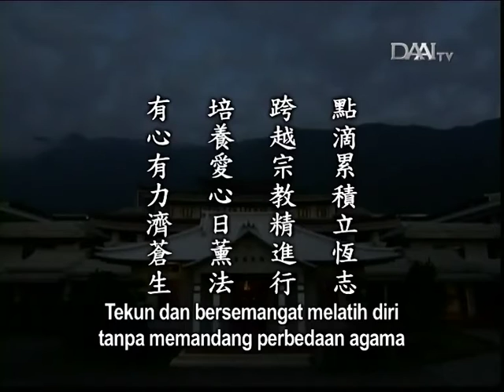Lentera Kehidupan 20151211 大愛普潤濟蒼生 Menyebarkan Cinta Kasih untuk Menolong Semua Makhluk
大愛普潤濟蒼生
Menyebarkan Cinta Kasih untuk Menolong Semua Makhluk

Sinopsis:

Seorang relawan dari Filipina yang bekerja di Malaysia menyisihkan satu ringgit ke dalam celengan setiap hari. Dia menggunakan 50 sen untuk berbuat kebajikan dan sisanya ditabung agar suatu hari nanti, dia bisa membeli tiket pesawat untuk kembali ke Taiwan. Setelah sepuluh tahun mempertahankan tekad ini, dia akhirnya bisa kembali ke Taiwan untuk menjalani pelantikan. Jadi, dengan menyisihkan sedikit uang setiap hari, setiap orang bisa berbuat kebajikan dan membawa manfaat bagi masyarakat dan dunia ini.

Di antara para relawan dari Afrika yang kembali ke Taiwan untuk menjalani pelantikan, juga terdapat seorang pastor. Awalnya, dia meminjamkan gereja kepada insan Tzu Chi karena mereka tidak memiliki tempat untuk mengadakan pelatihan. Setelah ikut mendengarkan pelatihan, dia pun memutuskan untuk mengikuti pelatihan relawan hingga kini kembali untuk menjalani pelantikan. Tidak mudah bagi para relawan dari Afrika untuk kembali ke Taiwan. Mereka harus mengatasi kendala bahasa, kesulitan ekonomi, dan berbagai rintangan lainnya. Namun, asalkan memiliki tekad, maka tidak ada hal yang sulit.

Para relawan dari Afrika bahkan kembali ke Taiwan dengan membawa celengan mereka yang sangat berat dan penuh. Setiap hari, mereka menyisihkan 10 sen atau 20 sen ke dalam celengan untuk menumbuhkan cinta kasih mereka. Jadi, mereka tidak harus bergantung pada orang lain. Mereka juga dapat menolong sesama. Meski kekurangan secara materi, tetapi mereka memiliki kekayaan batin.

Inti sari Lentera Kehidupan_tayang 11 Desember 2015:

點滴累積立恆志
Membangun tekad yang teguh untuk menyisihkan sedikit uang setiap hari

跨越宗教精進行
Tekun dan bersemangat melatih diri tanpa memandang perbedaan agama

培養愛心日薰法
Menumbuhkan cinta kasih dan mendengar Dharma setiap hari

有心有力濟蒼生
Asalkan bertekad, maka akan tumbuh kekuatan untuk menolong semua makhluk